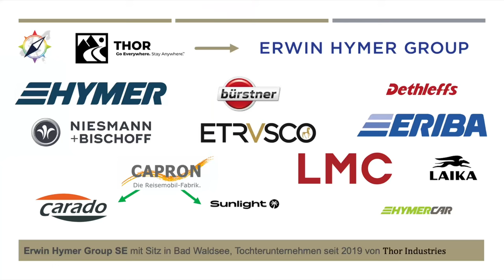70 Camper Marken - wer gehört zu wem - Wir klären auf.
In diesem Video schauen wir uns 70 Camper Marken an und schauen mal hinter den Kulissen wer gehört zu wem und sind teilweise selbst überrascht. Wahrscheinlich wisst ihr dies alles schon sehr gut, aber vlt. gibt es auch für euch eine Überraschung.

Haben wir ggf. Marken vergessen, dann gerne in die Kommentare.